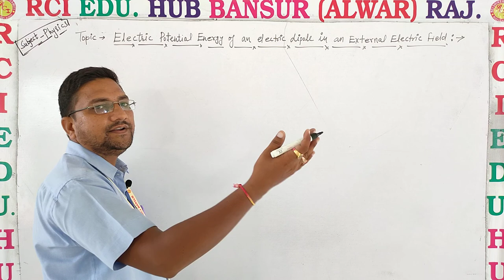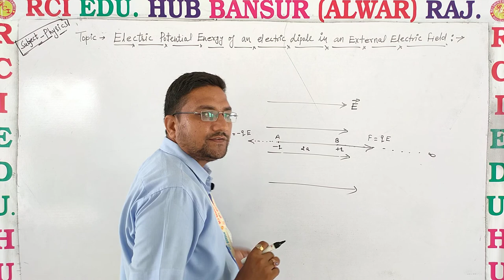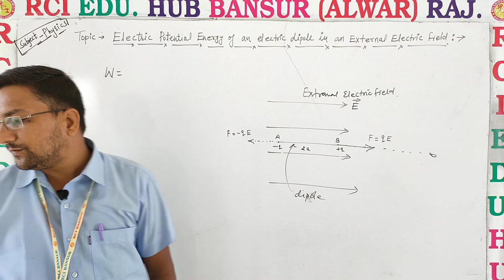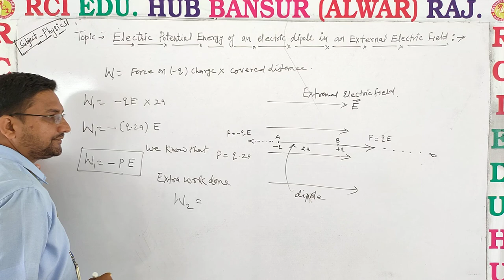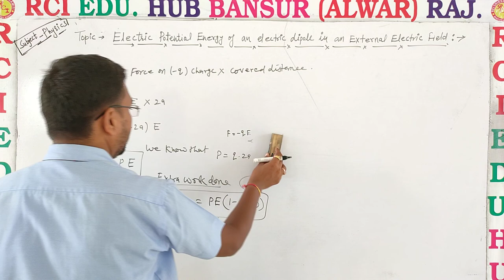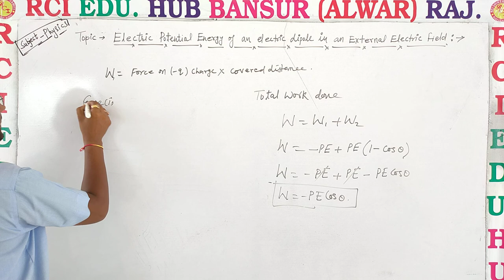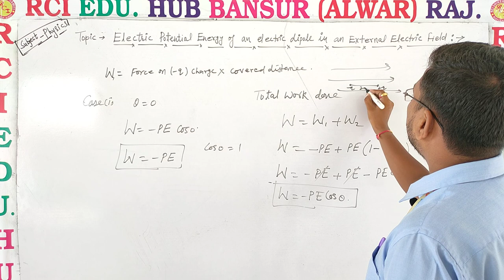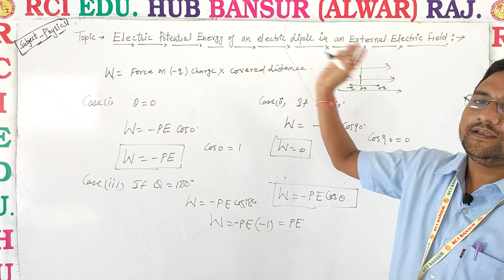potential energy of dipole ll Rci Edu. Hub Bansur Alwar Raj. ll BY RAVI SIR